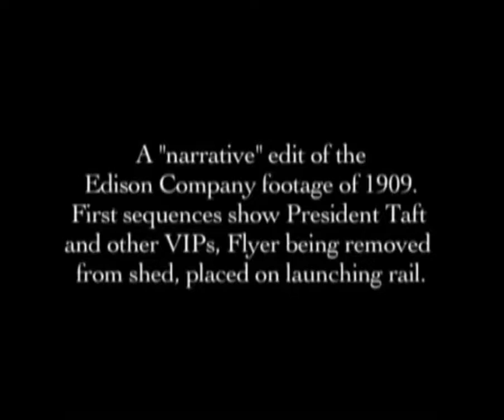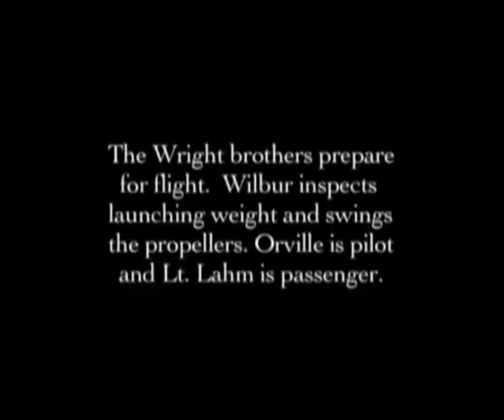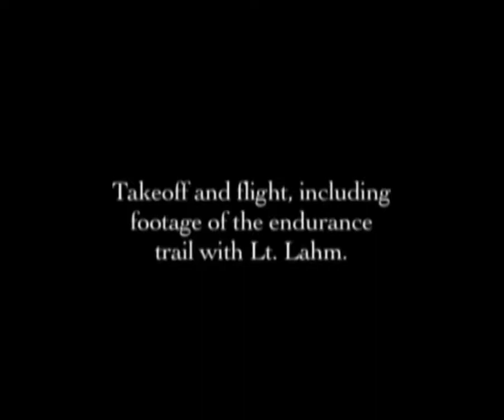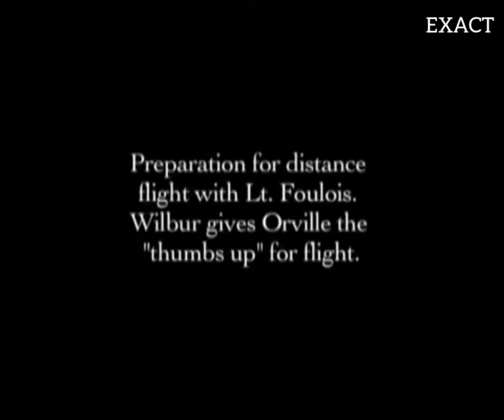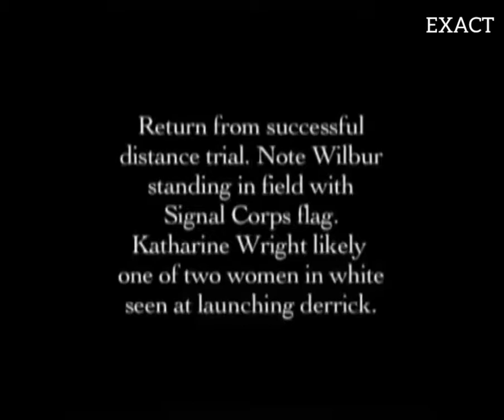Wright brothers – Orville and Wilbur – first flight - video - (1903-1909)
National originUnited StatesDesignerOrville and Wilbur WrightFirst flightDecember 17, 1903[1]Number built1Developed fromWright GliderDeveloped intoWright Flyer II
Wright Flyer IIIOther name(s)Kitty Hawk, Flyer I, 1903 FlyerTypeExperimental canard biplaneManufacturerWright Cycle CompanyManufactured1903Owners and operatorsWright BrothersLast flightDecember 17, 1903Flights4

The historic first flight of the Wright Flyer lasted 12 seconds, traveling 36 m (120 ft), with Orville piloting. The best flight of the four flights that day, with Wilbur at the controls, covered 255.6 m (852 ft) in 59 seconds.